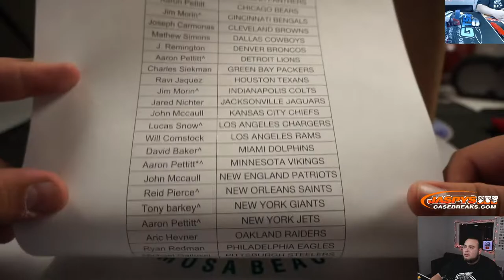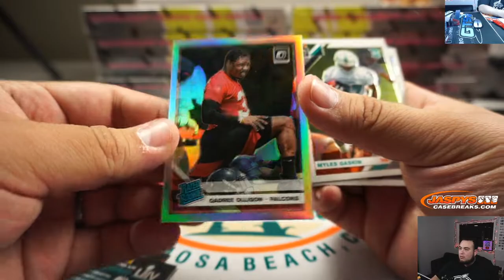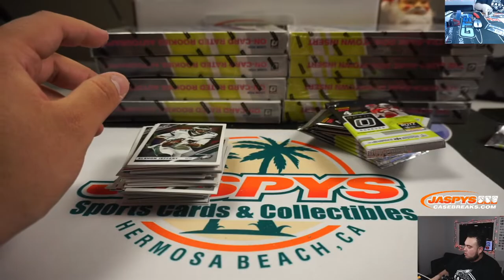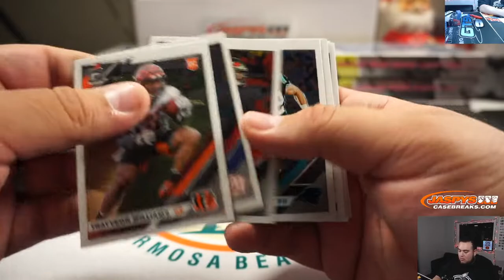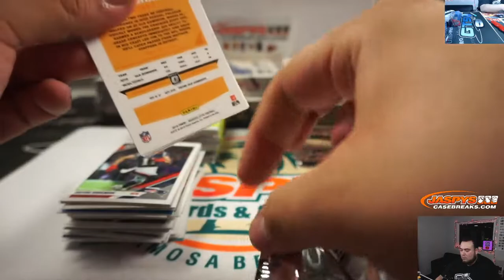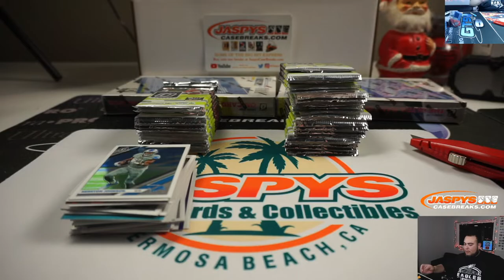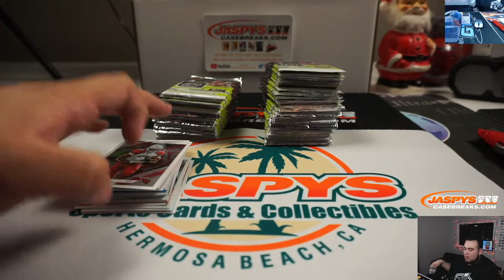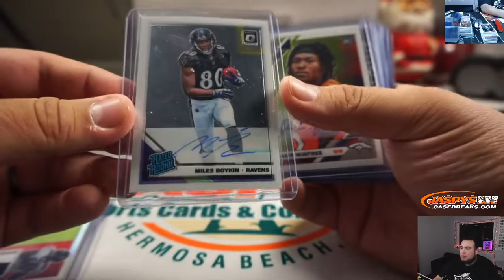SUN. 12/22 - 2019 PANINI DONRUSS OPTIC FOOTBALL 12-BOX CASE BREAK #3 *PICK YOUR TEAMS*